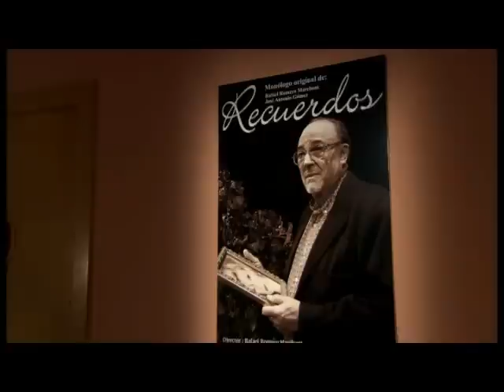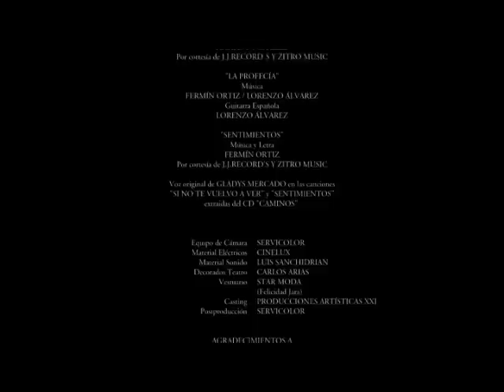TRAILER PELICULA RECUERDOS 2011.avi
Estamos ante el último largometraje de Rafael Romero Marchent, uno de los pocos representantes vivos de la conocida como "Época de Oro" de nuestro cine. Premio Nacional de Cinematografía, primer director español que dirigió a un actor americano, Ray Miller, ganador de un Oscar , y también uno de los primeros que en formato televisivo fabricó para Televisión Española éxitos como "Las Sonatas" de Valle Inclán, "Curro Jiménez" o la internacionalmente premiada "Cañas y Barro".
"RECUERDOS", la película que ahora nos propone Rafael Romero Marchent, está elaborada sobre la base de un monólogo escrito para teatro, sobre el que se desarrolla posteriormente un guión cinematográfico basado en la personal y dramática experiencia de la enfermedad y muerte de su mujer, Maruja Tamayo. Su estructura, que bebe de las fuentes de Arthur Miller, en "La muerte de un viajante", nos presenta a un actor en su decadencia vital que sobre las tablas de un teatro "recuerda" los últimos momentos de su vida al lado de su esposa y a través de ella la esperanza y la fe en la condición humana representada dramáticamente en "el viaje" hacia el destino seguro que propone esa misma fe trascendida por el universal e inmortal sentimiento del amor. Es, pues, una película biográfica y que podríamos encuadrar en el género romántico.
Magníficamente dirigida, magníficamente interpretada por Rafael Romero Marchent y por Silvia Gambino que debuta en el cine en su primer papel dramático, quedando pues como una lección de interpretación de ambos en todos sus registros, cuenta con la fotografía de un reconocido "mago de la luz", Raúl Pérez Cubero, secundado por un joven y brillante operador José Megias (Megi),  el diseño de sonido corresponde a Marco de Grégori  (Participó en el equipo que recibió el Goya al excelente sonido de la película Secretos del Corazón)  y la música , Banda Sonora, del compositor Fermín Ortiz con la colaboración del maestro Ricardo Miralles, todos ellos arropados por un joven equipo técnico y de producción de "ZITRO MUSIC" y "ED MEDIA".